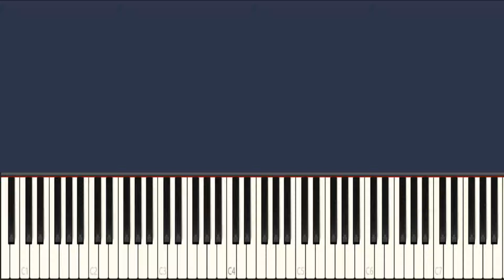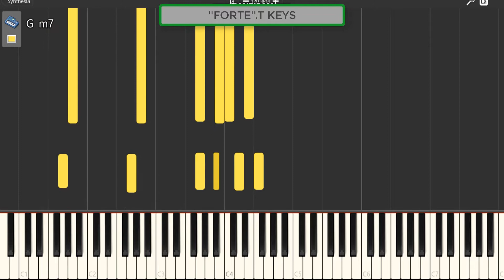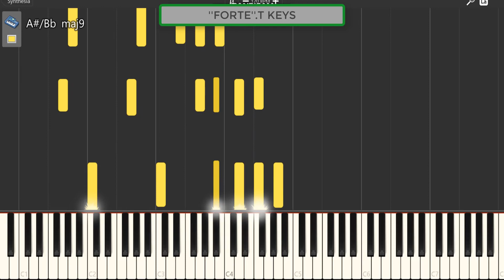Kelvin Momo Ft Steve, Mgiftoz Sa - Dludlu ( Piano tutorial )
INSTARGRAM: Instagram.com/forte._t